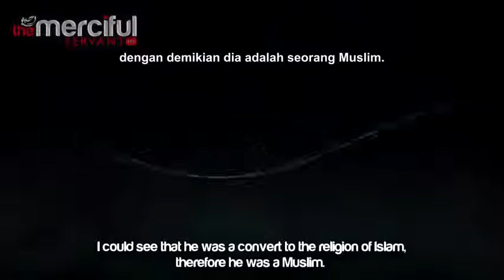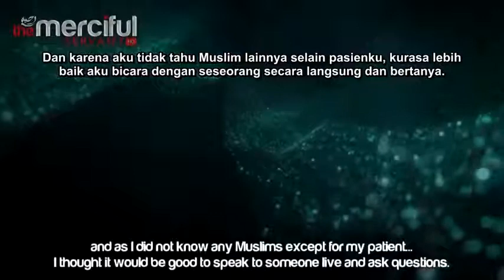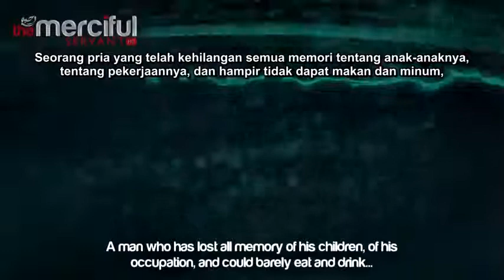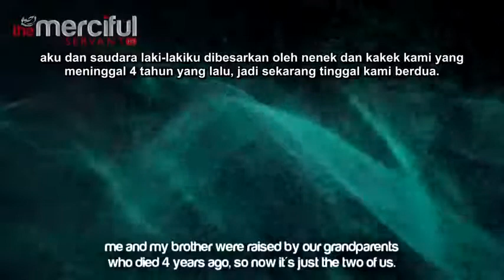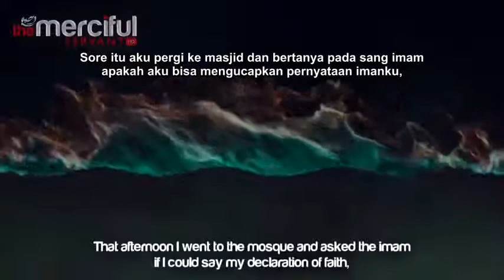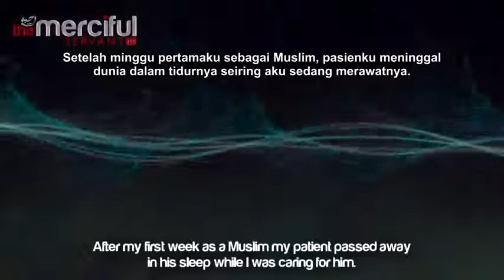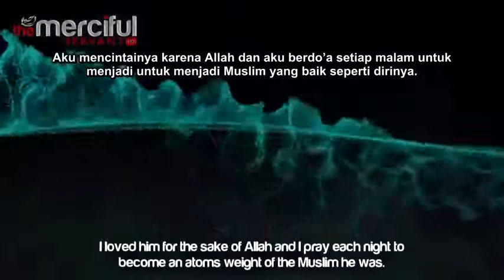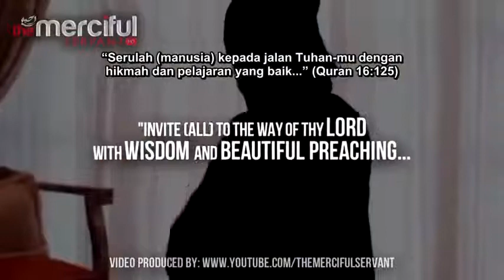Seorang Suster Masuk Islam Karena Pasiennya